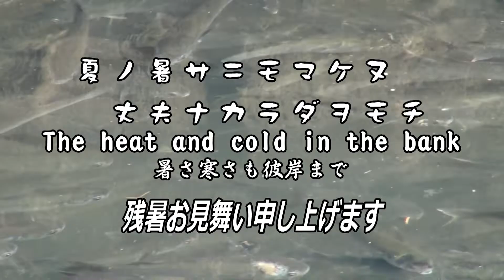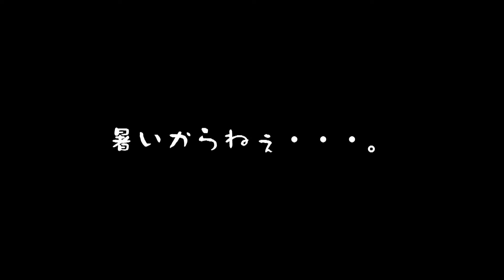暑いからねぇ・・・。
9/1（日）晴れ、最高気温29℃。でも直射日光は暑い
まぁ、適当に。音楽はYouTubeライブラリー使用